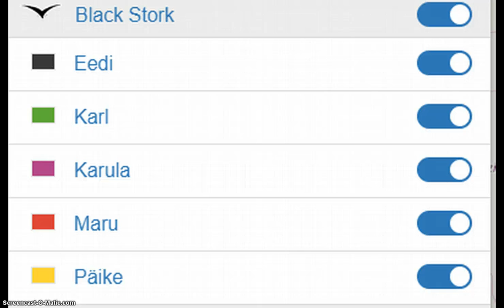sledování černých estonských čápů